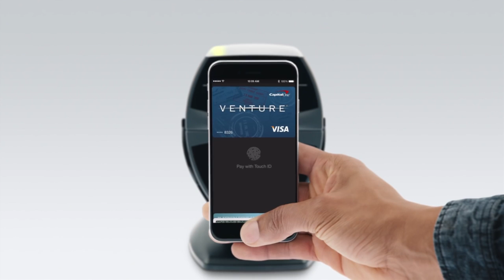Apple Pay Commercial – Payment Through the Ages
This video is a 15 second Apple Pay Spec Commercial I put together for fun and practice.

Written & Directed by Matthew Tibbenham